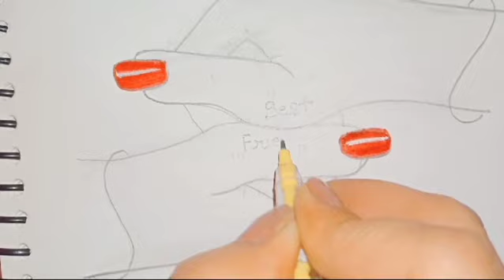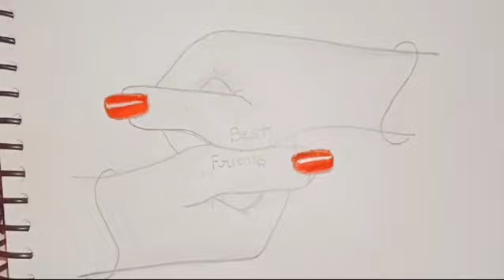Best friends drawing for beginners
best friend
 best friend drawing easy
 friendship day special pencil sketch drawing
 friendship day drawing
 easy friendship day drawing
 drawings
 flower drawing, friendship drawing
 best friend sketches drawing
 how to draw a best friend drawing
 how to draw a best friends drawing
 art best friend best friend drawing
 best friend drawings
 best friend drawings easy
 drawing for best friend
 best friends drawing best friends drawing easy
 drawing best friends

How to draw friendship day drawing, Friendship day drawing, Friendship day, Best friend drawing, Drawing for friends, Friend drawing, Friendship drawing, Drawing for beginners

drawing#bestfriend

thanks for your kindly support 🙏🏻